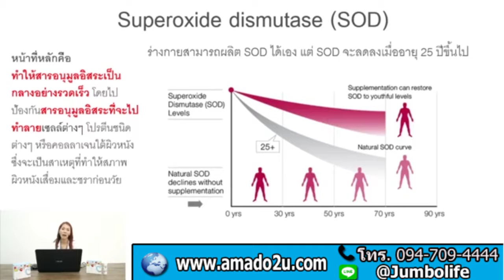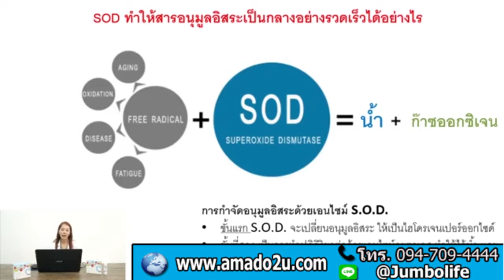กาเน่ใหม่ มี sod สารที่ช่วย ต่อต้านสารอนุมูลอิสระที่เป็นผลเสียต่อร่าง โทร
กาเน่ใหม่ มี sod สารที่ช่วย ต่ต้านสารอนุมูลอิสระที่เป็นผลเสียต่อร่าง

Amado KANE PLUS ZINC, Amado KANE ราคา, Amado KANE ซื้อที่ไหน, Amado KANE ดีไหม, Amado KANE ขาวใส, อมาโด้กาเน่ ราคา, อมาโด้กาเน่ ซื้อที่ไหน, อมาโด้กาเน่ ดีไหม, อมาโด้กาเน่ ขาวใส, sod, อมาโด้ พลัส ซิงค์, ช่วยรักษา สิว ริ้วรอย จุดด่างดำ, ซิงค์, คอลลาเจน, ZINC, กลูต้าไธโอน, กาน่ใหม่ มี sod, ต่อต้านสารอนุมูลอิสระที่เป็นผลเสียต่อร่าง